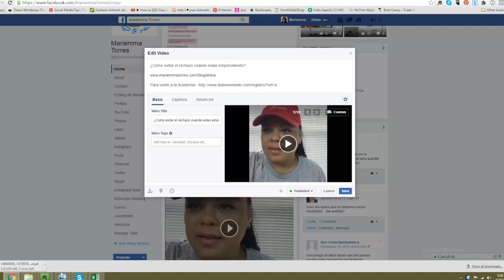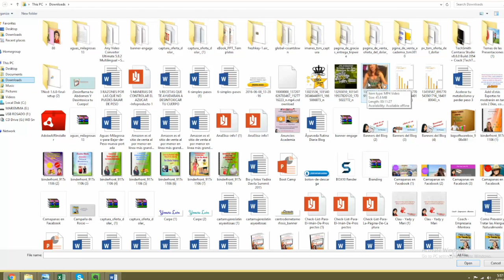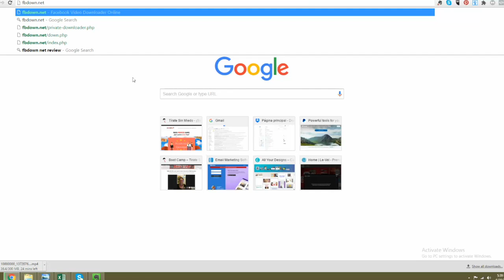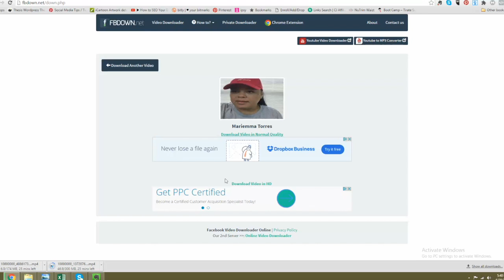Como subir un video facebook live a youtube